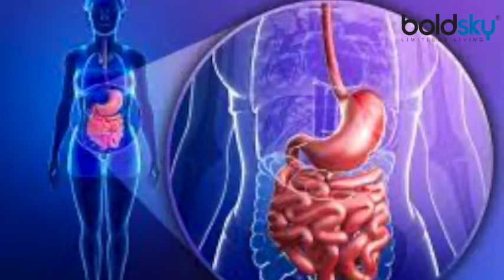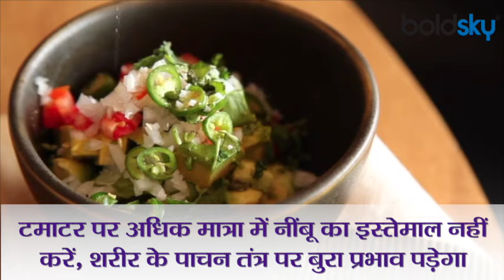Nimbu के साथ क्या नहीं खाना चाहिए, Health पर खतरनाक Effect | Boldsky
The food combination you eat definitely affects your digestive system in some way or the other. In today's time, we keep experimenting with food. Due to which it has a bad effect on our digestive system. Due to which you become a victim of many diseases. According to Ayurveda , every food has its own taste which has good or bad effect on digestion. So food combinations are also of great importance. When two different foods mix together, enzymes can disrupt the system. Along with this, toxic elements can build up in your body in excess. Therefore, if you eat any food alone, then it has a good effect on your body. Similarly, many things should not be consumed with lemon. This has a bad effect on health. Know about such things according to Ayurveda.

आपके द्वारा खाया गया फूड कॉम्बिनेशन आपके पाचन तंत्र पर किसी ना किसी तरह असर जरूर डालता है। आज के समय में हम फूड्स को लेकर कोई ना कोई एक्सपेरिमेंट करते रहते हैं। जिससे कारण वह हमारे पाचन तंत्र पर बुरा असर डालता है। जिससे आप कई बीमारियों के शिकार हो जाते हैं। आयुर्वेद के अनुसार, हर भोजन का अपना स्वाद पाचन पर अच्छा या बुरा प्रभाव डालता है। इसलिए भोजन संयोजन भी बहुत महत्व रखते हैं। जब अलग-अलग दो फूड्स आपस में मिलता हैं तो एंजाइम प्रणाली को बाधित कर सकती हैं। इसके साथ ही आपके शरीर में विषाक्त तत्व अधिक मात्रा में बन सकते हैं। इसलिए अगर आप किसी भी फूड को अकेले खाते हैं तो उसका आपके शरीर पर अच्छा असर पड़ता है। इसी तरह नींबू के साथ भी कई चीजों का सेवन नहीं करना चाहिए। इससे सेहत पर बुरा असर पड़ता है। आयुर्वेद के अनुसार जानिए ऐसी चीजों के बारे में।